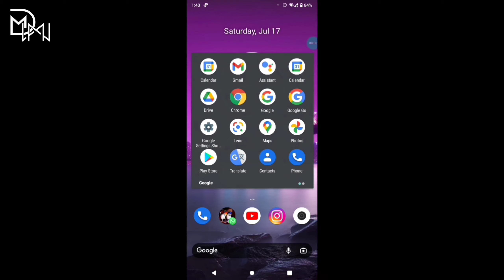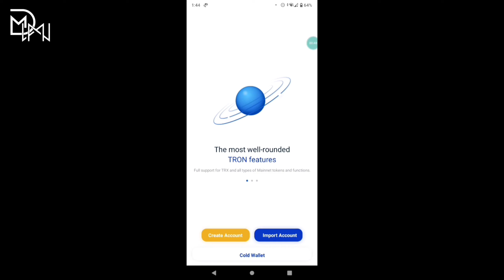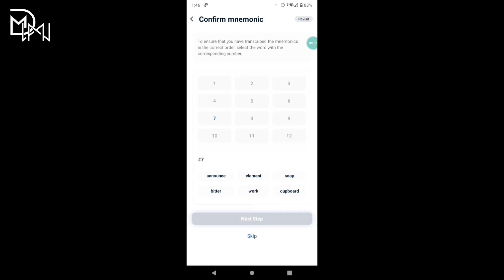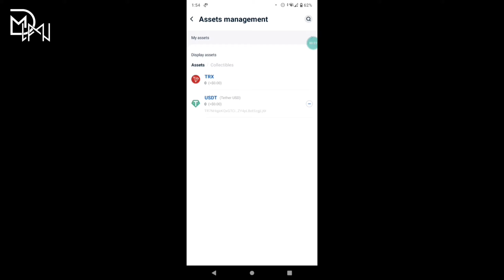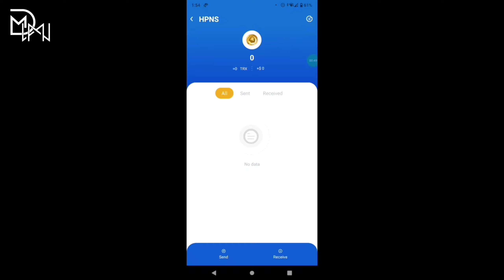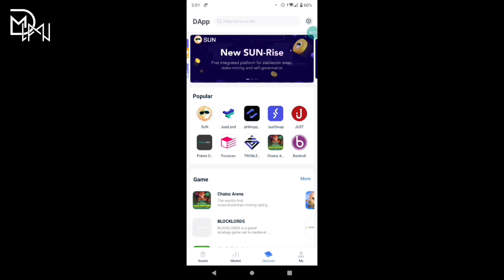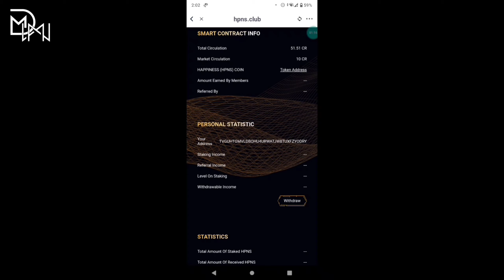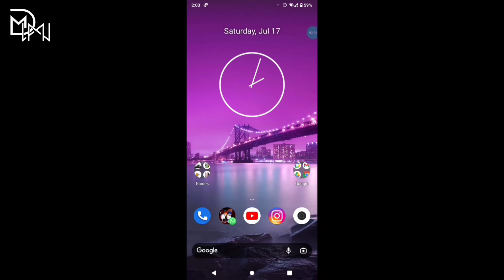How to do Stacking of HPNS coin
Non - HD wallet If your mnemonic is generated by a TronLink wallet with a version number lower than V1.5.0 , select Non - HD Wallet Import .